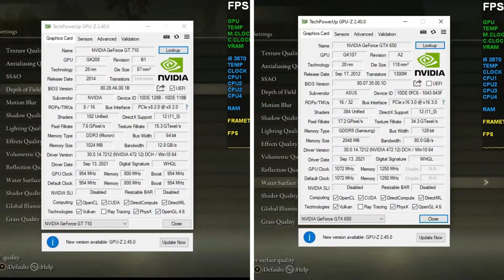GTX 650 vs GT 710 | Which one is Best ? | Elden Ring Test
My PC Spec's :
 CPU : intel Core i5 3570
 MOBO : Asus H61
 GPU : GTX 650 2GB DDR5 __ GT 710 1GB DDR3
 Ram : Kingston Hyper X FURY 12 DDR3 Ram
 HDD : 1TB